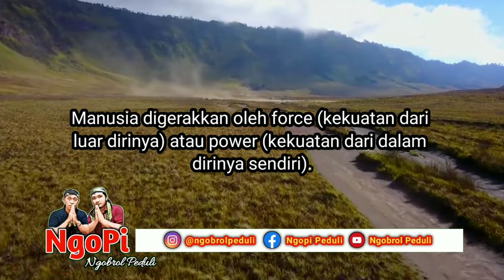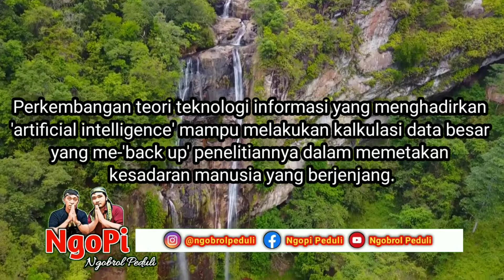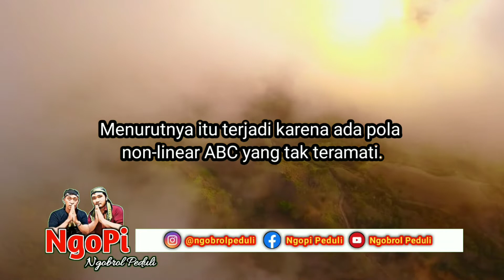Penjelasan singkat Bedah Buku (2) POWER vs FORCE Karya Dr. David Hawkins, M.D., Ph.D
Ngobrol Ngopi kali ini adalah tentang bedah buku Power vs Force (2) karya David Holawkins, lanjutan dari fokus topik sebelumnya  (kata kunci Power dan Force).

Fokus obrolan kali ini adalah, pertama, pada teori kritis yang mendasari pengembangan penelitian David Hawkins atau buku nya, Power vs Force.

Fokus kedua adalah pengenalan peta kesadaran manusia secara global.

Seperti apa? Ikuti video ini sampai usai.

Selamat mengikuti sampai selesai ...